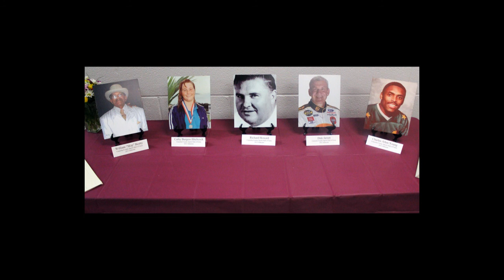2011 Catawba County Hall of Fame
Monday May 9th, Catawba County welcomed its new class of Hall of Famers.